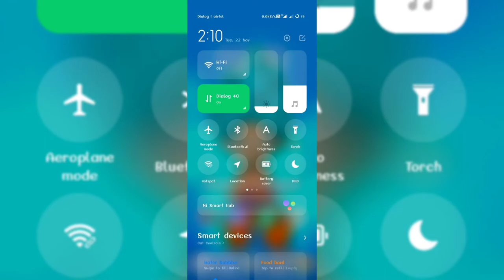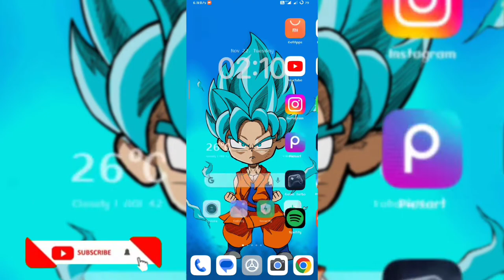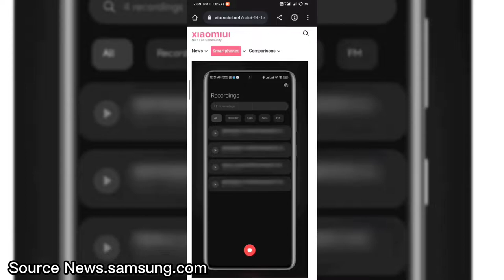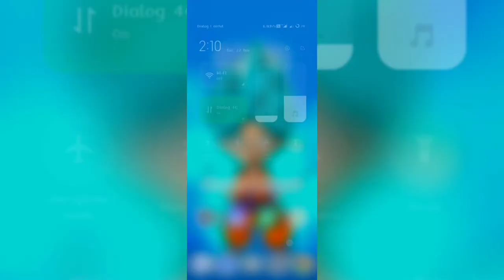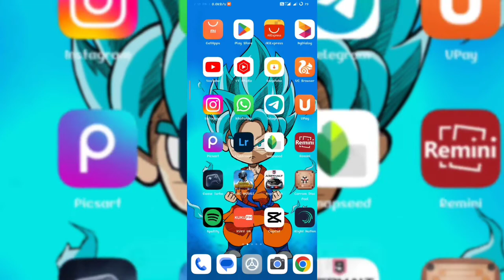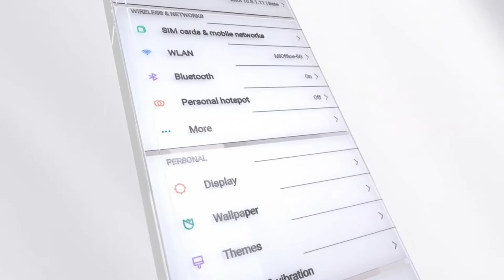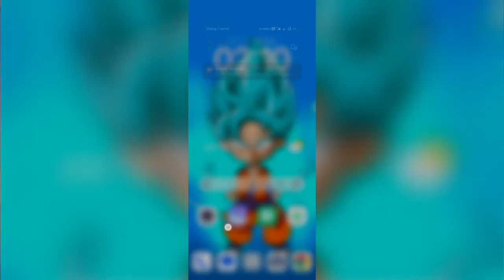let's Talk About MIUI 14 part 2 | Miui 14 பத்தி கொஞ்சம் பேசுவோம்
Miui 14 beta features
Miui 14 update added features
Miui 14
Android 13 miui 14
Miui 14 tamil

.. Please give a little support ..

Some pictures and videos I'm used in this video is not mine . I'm mentioned that picture or video owners on video bottom.